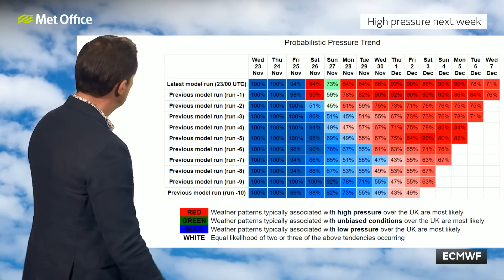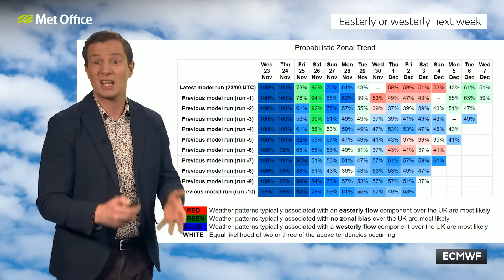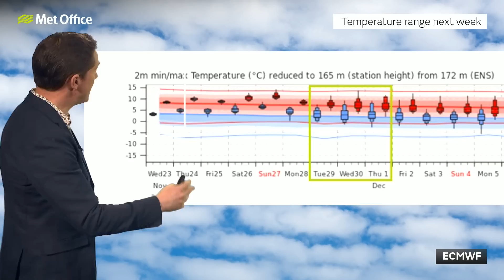10 Day trend 23/11/22 - Drier for December - Met Office Weather Forecast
After a wet November the weather patterns are shifting next week with drier conditions on the way. It’s likely to turn colder too, but how cold depends on the pressure pattern.

Bringing you this 10 day trend is Met Office meteorologist Alex Deakin.